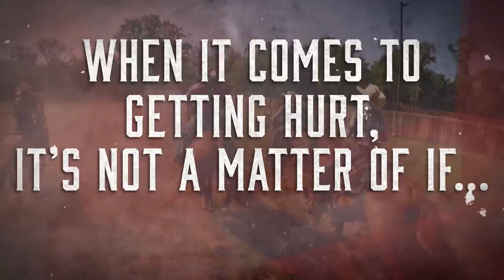Cowboy Tough | Ultimate Cowboy Showdown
The American cowboy has one of the toughest jobs in the land. When it comes to getting hurt, it's not a matter of if... but when.

Contestants from Ultimate Cowboy Showdown Season 2 share their own stories of getting injured on the job.

Ultimate Cowboy Showdown, all-new Wednesdays at 9p ET on INSP.